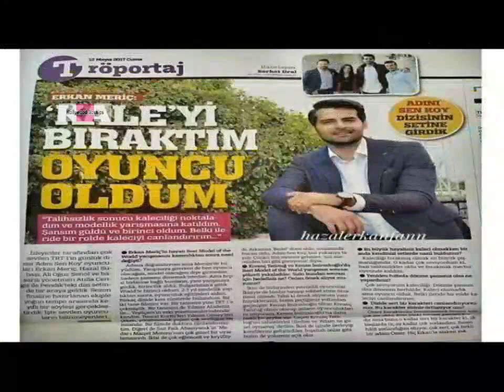Erkan Meric and Hazal Subasi romance under the smoke of Love | Hollywood Gossips